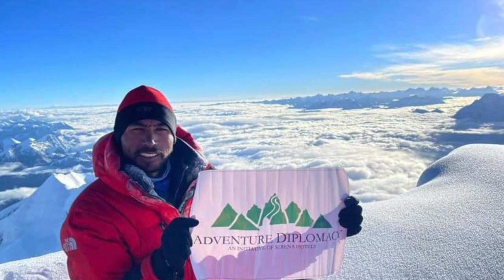Sirbaz Khan | First Pakistani mountaineer scales Mount Everest without supplementary O2